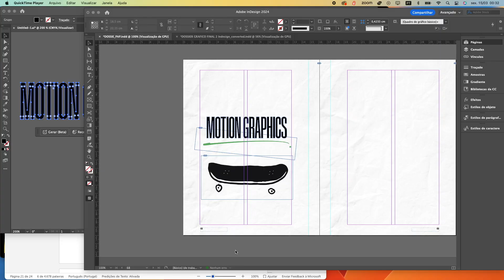MAKING OF SKULLZ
PAP - Prova de Aptidão Profissional
MAKING OF "SKULLZ" de Cle Costa